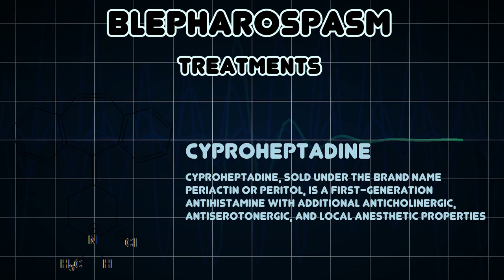Blepharospasm (Medical Condition)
Symptoms, risk factors and treatments of Blepharospasm (Medical Condition)

A blepharospasm, is any abnormal contraction or twitch of the eyelid